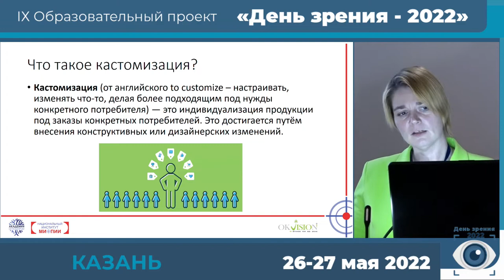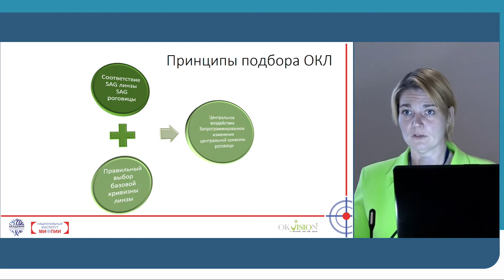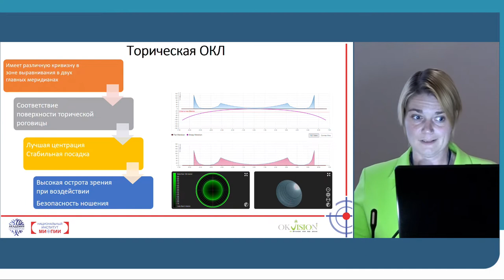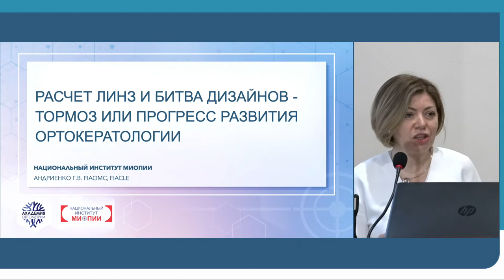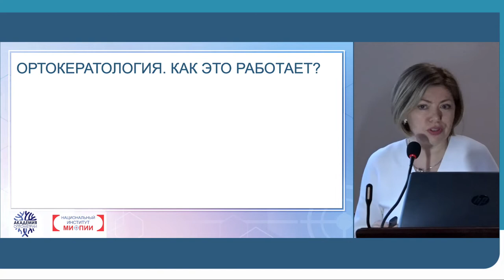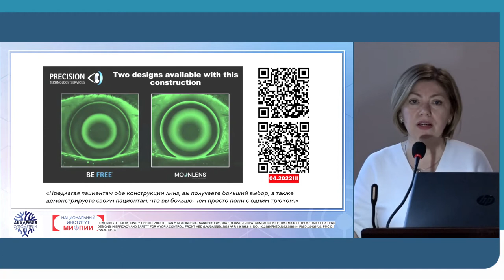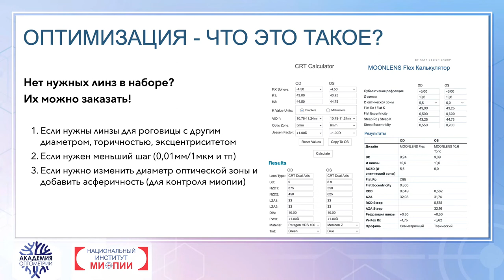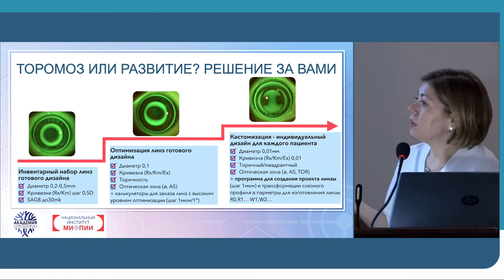Жабина О.А. - Кастомизация ортолинз: дань моде или требования рынка